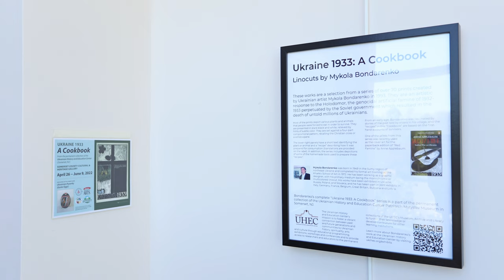Ukrainian Art Exhibit | SCNJ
The Ukrainian Cultural Center is located in Franklin.

Our Ukraine exhibit is on display through June 9.
Monday-Friday, 8:30 to 4:30
Somerset County Administration Building
20 Grove Street, Somerville, NJ